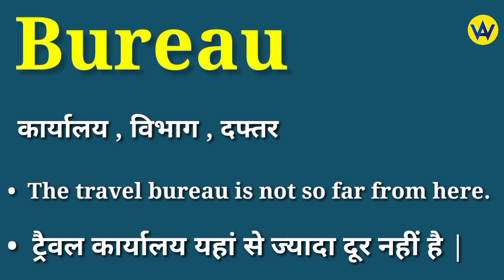Bureau meaning in hindi | Bureau ka matlab kya hota hai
Hindi meaning of bureau
What does bureau means ?
Bureau ka hindi mein matlab jane
Know the hindi meaning of bureau